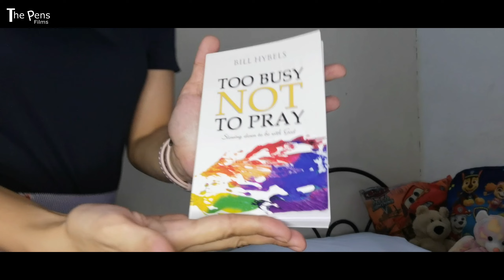VLOGMAS DAY 2: Gift Ideas | SHOPEE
It's Vlogmas Day 2 and here are some gift ideas I got from Shopee.

Big Thanks! :)